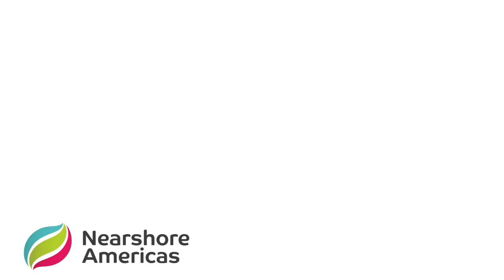Nearshore Forum: Ego, Strategy and the Future of Recruitment with Bernardo Carvalho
Nearshore’s tech industry is, like the rest of the globe, undergoing a period of serious pressure. A lack of talent during a glut of demand is pushing companies to dives deeper into previously uncharted waters to dredge up professionals with the skills they need. Salaries are skyrocketing and recruiters are having a very hard time.

In such a fierce environment how does an entrepreneur run a successful startup that manages a global network of digital professionals?

Nearshore Americas chatted to Bernardo Carvalho Wertheim, CEO and Chief Happiness Officer at The Bridge Social, to hear his insights about making a startup a success during challenging times.

Bernardo shares with us his views on the importance of Latin America in the tech industry’s search for talent, the benefits and dangers of an ego as a startup CEO, and the ways in which recruitment must grow if it is to meet the challenges of a booming IT industry.